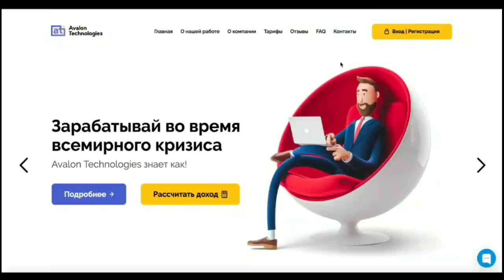СРОЧНО!С.ЖЭЭНБЕКОВДУН ЭКС ПРЕЗИДЕНТ МАКАМЫ АЛЫНАТ!С.ЖАПАРОВ А.МАДУМАРДУ УТАБЫ?